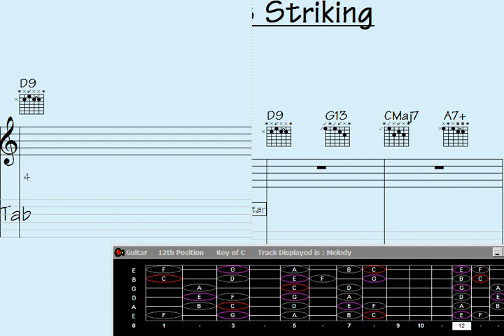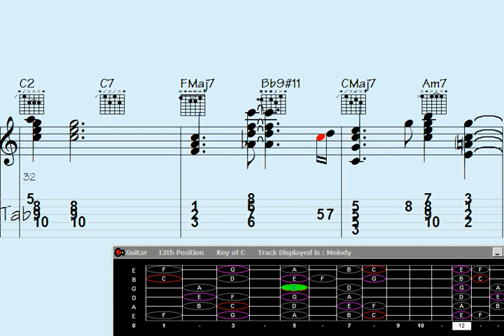Experience the Enchanting Guitar Chord Magic in 'At Times Striking'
ap into the Mesmerizing Guitar Chord Melody of 'At Times Striking'